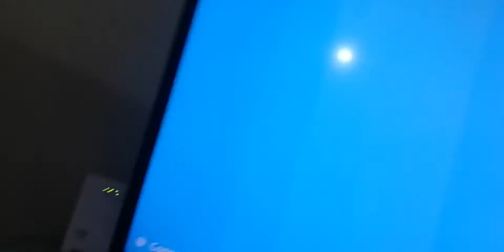Custom loobys join guys